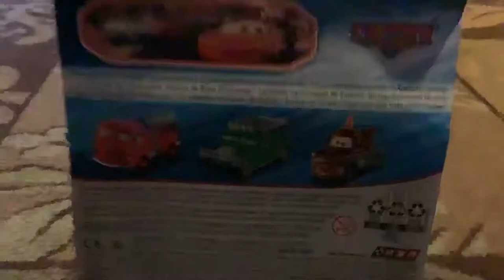Frank Cars review